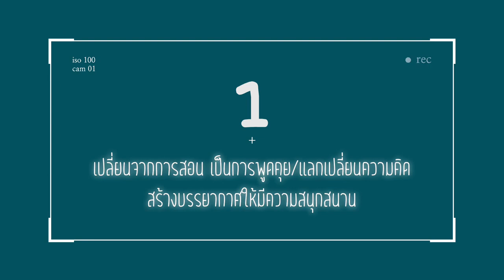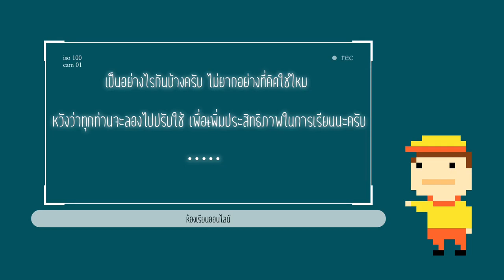สอนออนไลน์แบบไหน ที่เด็กๆอยากเห็น ??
ในสถานการณ์ปัจจุบันทางโรงเรียน และมหาวิทยาลัยต่างๆ ก็ได้มีการปรับรูปแบบการเรียนการสอนมาในรูปแบบของออนไลน์  ลองมาดูกันค่ะว่าการสอนออนไลน์แบบไหนบ้างที่เด็กๆ เขาอยากเห็น และอยากให้เกิดขึ้นกับห้องเรียนออนไลน์ของพวกเขา จะเป็นอย่างที่เราคิดไว้ไหมนะ ไปดูกันเลยค่ะ